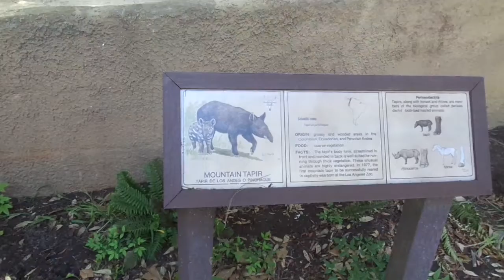Mountain Tapir Lunch time マウンテン テイパーお食事 Los Angeles Zoo